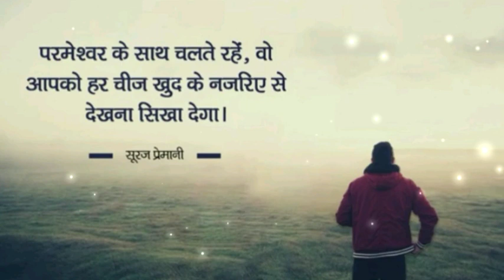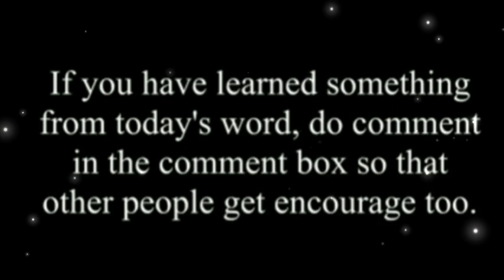किसी का विश्वास मत तोड़े II Short Sermon by Br Suraj Premani II New Life II Bible Teaching II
खुदा का अनुग्रह आप सभी पे हो

27 और तुम्हारा वह अभिषेक, जो उस की ओर से किया गया, तुम में बना रहता है; और तुम्हें इस का प्रयोजन नही, कि कोई तुम्हें सिखाए, वरन जैसे वह अभिषेक जो उस की ओर से किया गया तुम्हें सब बातें सिखाता है, और यह सच्चा है, और झूठा नहीं: और जैसा उस ने तुम्हें सिखाया है वैसे ही तुम उस में बने रहते हो।
1 यूहन्ना 2:27

Copyright and 'fair use' disclaimer: Copyright Disclaimer Under Section 107 of the Copyright Act 1976, allowance is made for "fair use" for purposes such as criticism, comment, news reporting, teaching, scholarship, and research.

⚠️Note:. This is not Official Channel of Br. Suraj Premani I The Orginal Channel of Br Suraj Premani is Jesus is life.

ULHASNAGAR-421003.

10:00 Am to 10:00 Pm

New Life